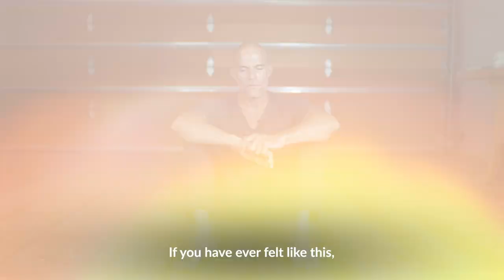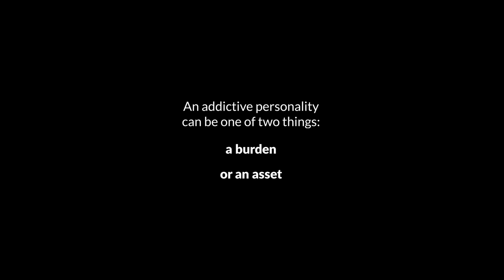The Truth About Having an Addictive Personality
When we feel ashamed of who we are and fear speaking our truth, we look for ways to numb that deep pain.

In my life, numbing came in the form of addiction, but it was not an addiction to drugs at first. The trigger to my addiction was sugar. This is my story.

Do not feel ashamed of your addiction. I have been there, and I understand what you are going through. Know that you are not alone.
Start by sharing your truth below.